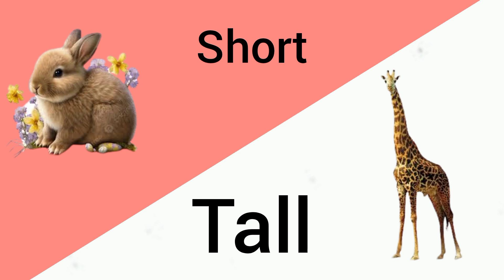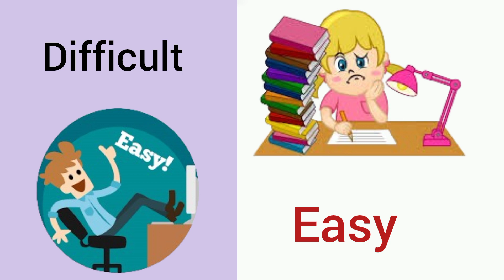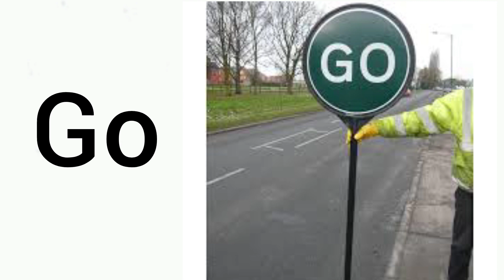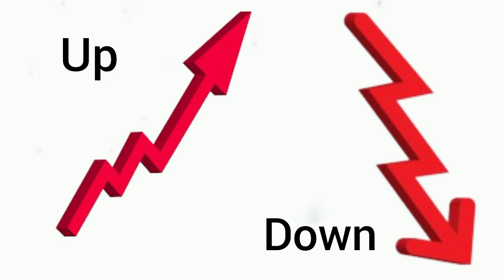opposite words for kids|Antonyms words|opposite words in English|nursery rhymes|Mini Life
Hello kids Here is another interesting video for you.in this video we will learn opposite words for kids.
content are:
Opposite words
opposite words for kids
ABC song
a to z
antonyms words
opposite words with pictures
opposite words in English
opposite words for kindergarten
opposite words for toddlers
kids vocabulary
antonyms words hot and cold
learn opposite big and small
opposite name
opposite words for preschool
educational videos
kiddos world tv
watrst
bisusworld
antonyms mean opposite
words meaning
English grammar
opposite words in Urdu
English sentence
opposite words with live example
teacher Aya online tutor
chuchutv
ABC song
nursery rhymes
rock and learn
mini Life